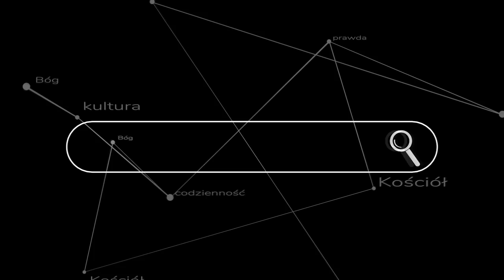Jeden film przeciwko wszystkim atakom na Kościół?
Wiele zarzutów wobec wiary bazuje na jednym podstawowym błędzie metodologicznym - czas na to zwrócić uwagę! Ks. Szymon Bańka FSSPX